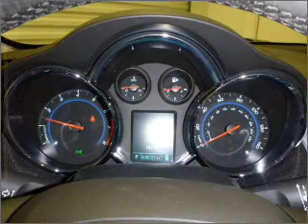2012 Chevrolet Cruze in Daphne, AL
1402 US Hwy 98
Daphne, AL 36526
2012 Chevrolet Cruze

Mileage:0